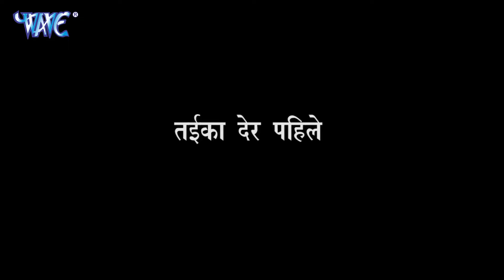बतासा और सीमा सिंह के जबरदस्त कॉमेडी रोमांटिक वीडियो को देखते ही पागल हो जायेगे | Manoj Taigar